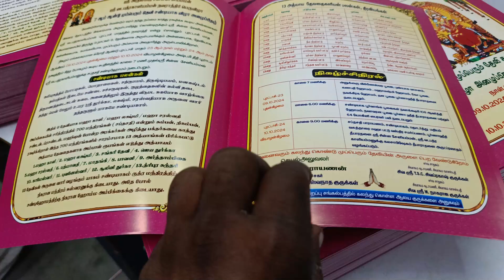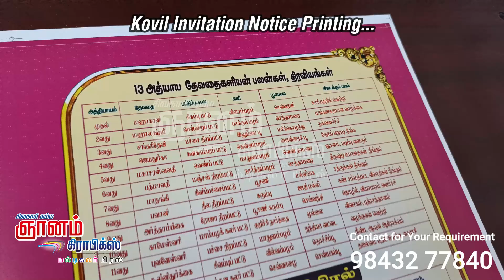Temple Invitation Printing | Maha Kumbabishekam Invitation |மகா கும்பாபிஷேக அழைப்பிதழ்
குறைந்த எண்ணிக்கையில்
பிரிண்ட் செய்திட
ஞானம் கிராபிக்ஸ்
மல்டி கலர் பிரஸ்
சிவகாசி 626189

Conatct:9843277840